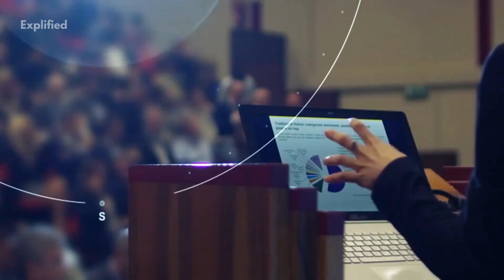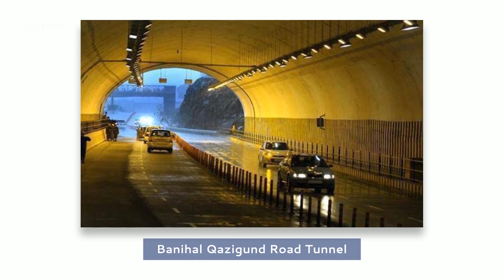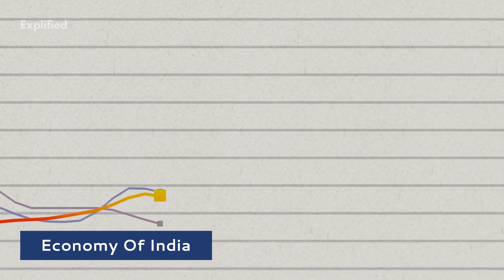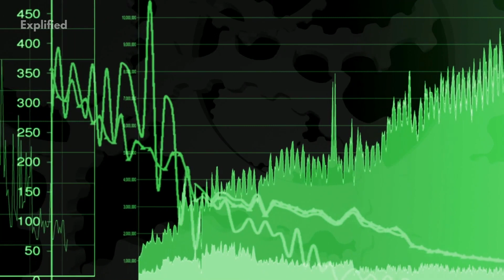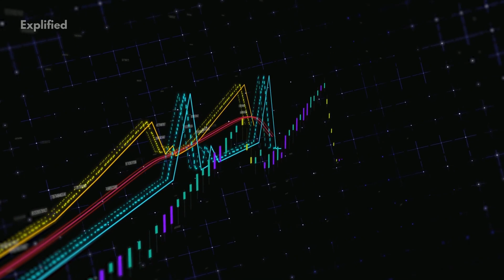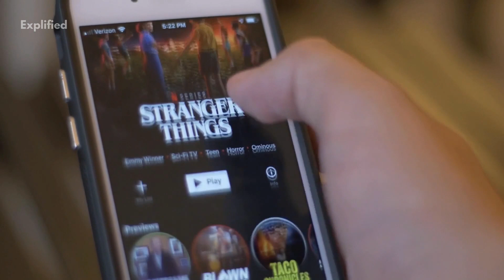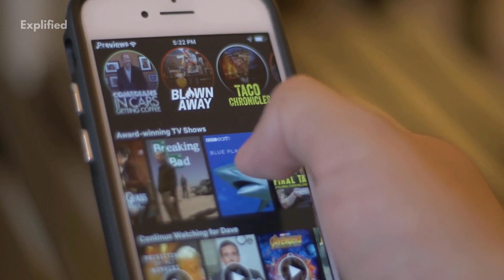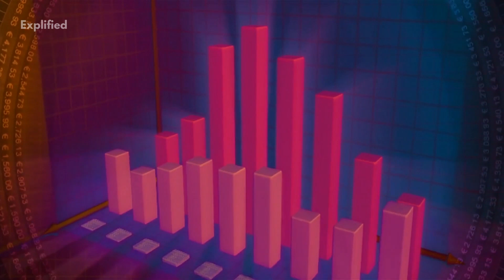India - A Documentary | Country Facts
See facts about every country here on this playlist Be More Productive Hello guys! This new video of ours is going to be super exciting because today we are discussing about a country which does not fall short on any of the parameters. A vibrant, young, culturally rich, historically significant and economically strong country which is the only country to have an ocean on its name. Yes, you guessed that right. It's the Incredible India! Tune in to the video straightaway to know more such interesting facts about this mighty country.